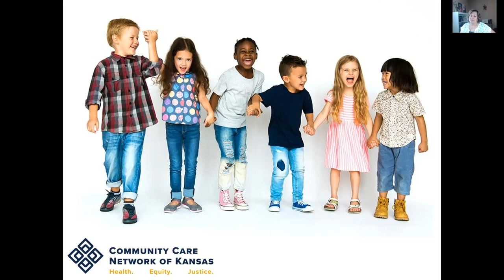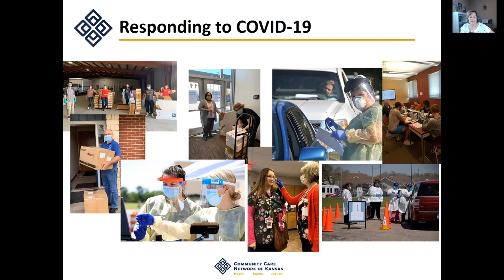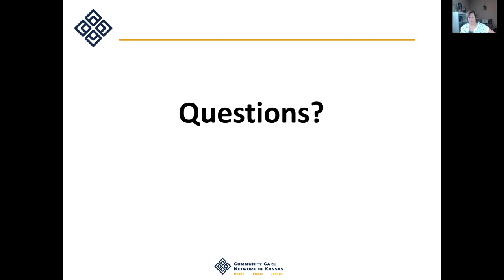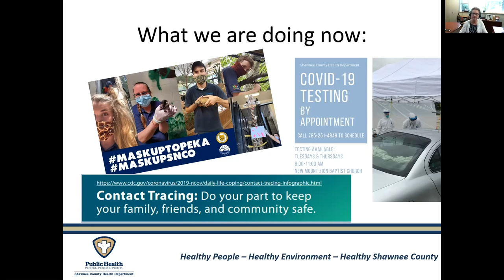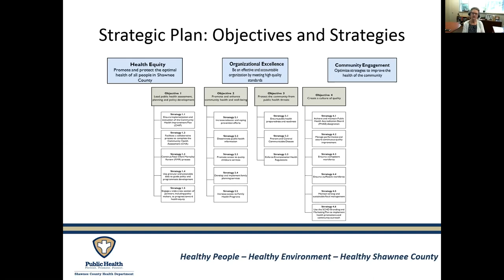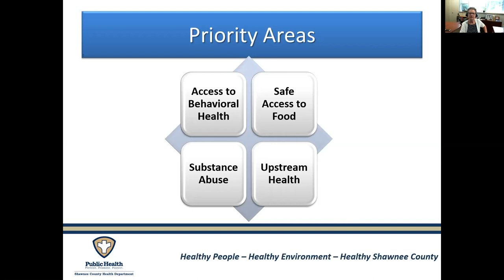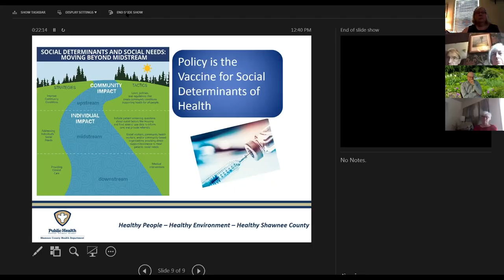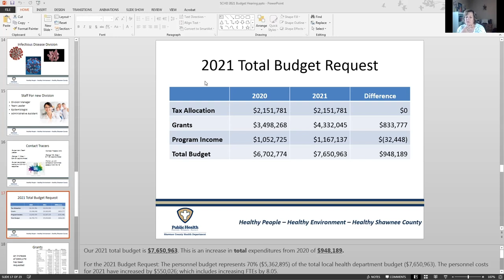League of Women Voters - Health Care in Shawnee County During COVID-19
Health Care in Shawnee County During COVID-19 was the topic of the August 4, 2020, League of Women Voters Topeka-Shawnee County Tuesday Topics presentation by Linda Ochs, Director, Shawnee County Health Department and Alice Weingartner, Community Care Network of Kansas.

Normally these public meetings are held at the library, however, with COVID-19 the meeting was held virtually. We’ve included the recorded presentation and provided highlights of the presentation below. The library is a partner with the League of Women Voters Topeka-Shawnee County in sharing non-partisan civic information.